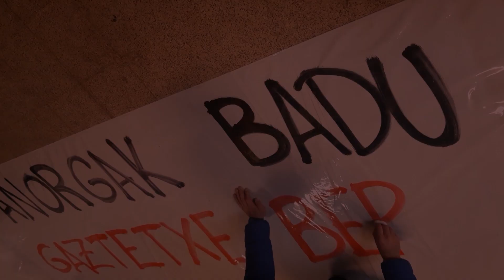Añorgak gaztetxe berria du!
Añorgako Gazte Asanbladak 30 urte bete dituen honetan eraikin aldaketa bat burutu du.